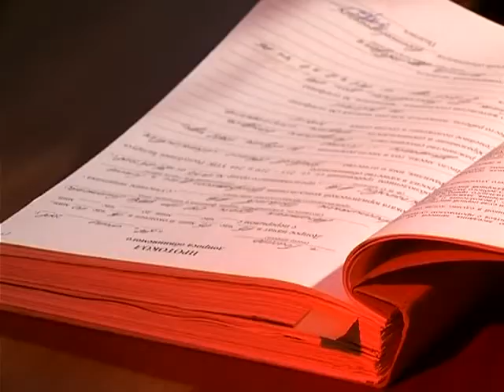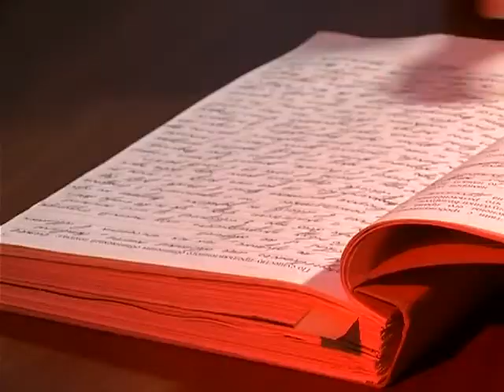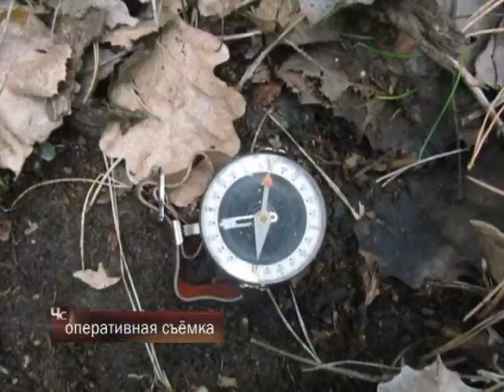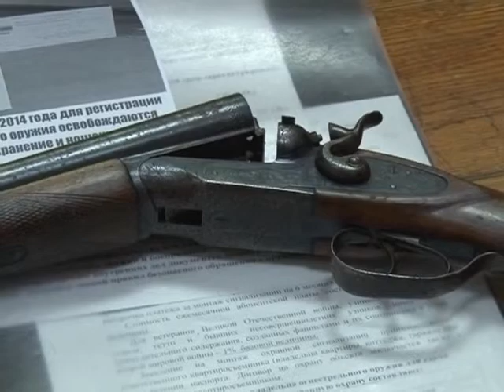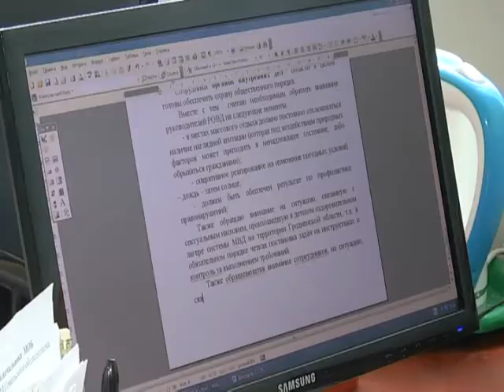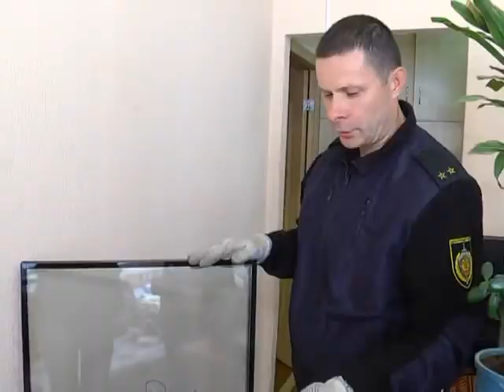Чрезвычайная ситуация 11 07 2017 Под прицелом - нелегальный оборот оружия